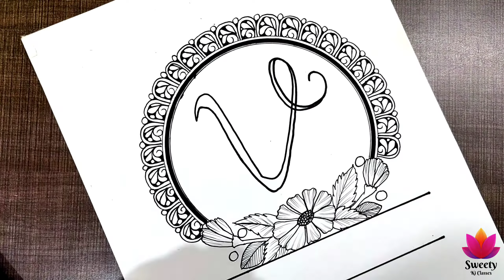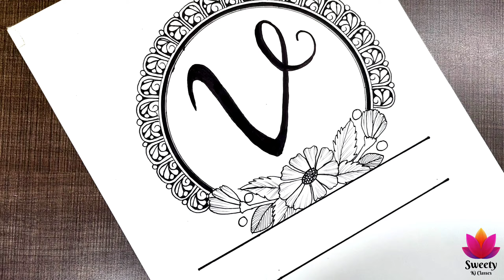Name Art | Varsha name mandala Art step by step